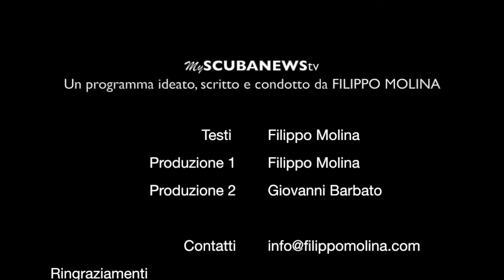Il miglior cappuccio sul mercato - MySCUBANEWStv - video #12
Abbiamo provato il cappuccio K01. Un prodotto 100% italiano con caratteristiche irrinunciabili per un subacqueo.

Segui la nostra pagina di facebook per scoprire i backstage o ricevere aggiornamenti.

FILIPPO MOLINA
Invia una richiesta via email con un quesito. Creeremo un video pubblico per risponderti